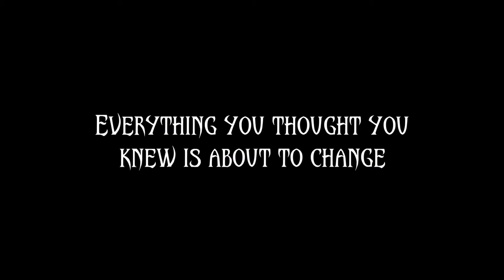Forgiven book release trailer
It is here! Everything you thought you knew is now about to change. Now get ready to enter the world of endless possibilities, a world filled with mystery and wonder is  ready to be revealed, the world where the imagined becomes reality. In 2016, Your adventure begins.
For order and release date information please visit my (It's more than just a book, it's an experience)